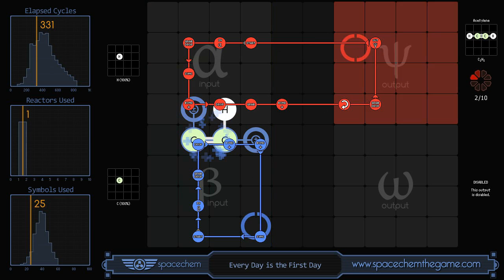SpaceChem 2011 05 04 18 29 28